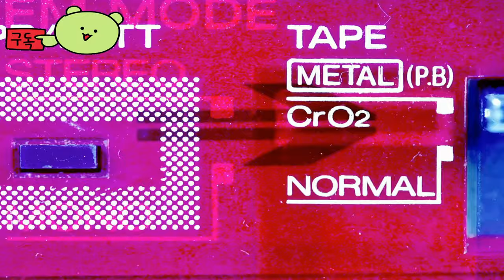리들우드 매너 ( Riddlewood Manor ) 공식 Steam 발표 게임 예고편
🕹️Game content
Riddlewood Manor에 오신 것을 환영합니다. 유쾌하게 소름 돋는 포인트 앤 클릭 호러 어드벤처입니다. 이 유령의 홀을 정화하는 임무에서 퍼즐을 풀고, 이상한 캐릭터를 만나고, 사악한 영혼을 몰아내세요. Riddlewoods의 어두운 역사를 밝혀내세요. 하지만 먼저 악마의 인형에서 살아남아야 합니다.

⚡Game Developer
 땅콩 버튼